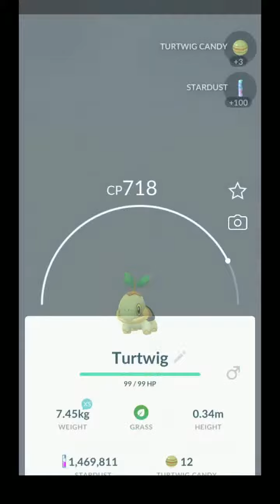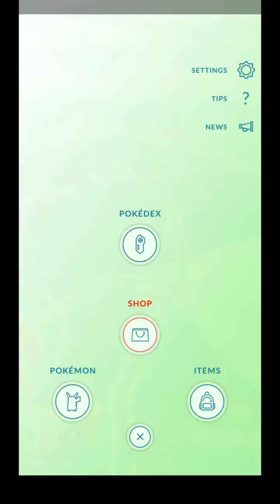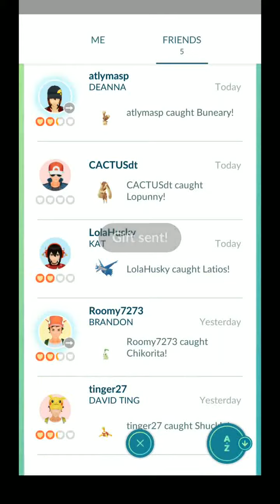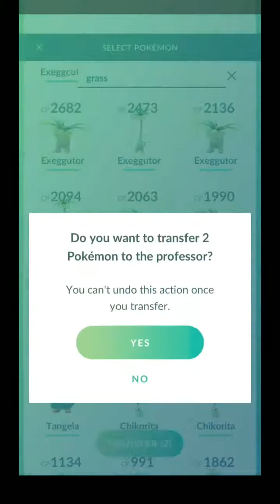Pokémon Go | #2 (4/21/19) 7 Day Research Registeel, Crossings